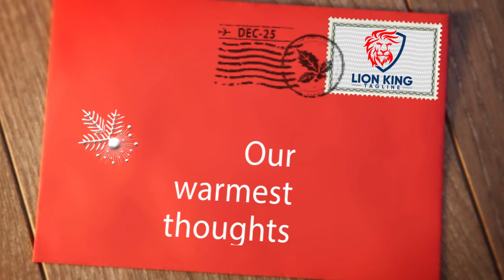NC 1004 Inkman Christmas Holiday Card || New Year Greetings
★ VERY Affordable!